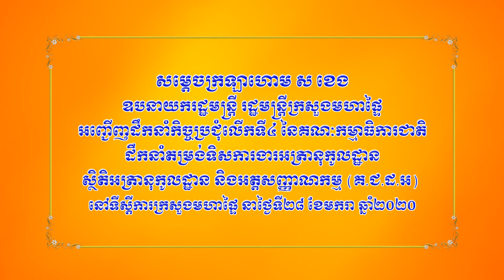សម្ដេចក្រឡាហោម ស ខេង អញ្ជើញដឹកនាំកិច្ចប្រជុំលើកទី៤ គ ជ ដ អ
សម្ដេចក្រឡាហោម ស ខេង ឧបនាយករដ្ឋមន្ត្រី រដ្ឋមន្ត្រីក្រសួងមហាផ្ទៃ អញ្ជើញដឹកនាំកិច្ចប្រជុំលើកទី៤ នៃគណៈកម្មាធិការជាតិដឹកនាំតម្រង់ទិសការងារអត្រានុកូលដ្ឋាន ស្ថិតិអត្រានុកូលដ្ឋាន និងអត្តសញ្ញាណកម្ម (គ.ជ.ដ.អ) នាព្រឹកថ្ងៃទី២៨ ខែមករា ឆ្នាំ២០២០ នៅទីស្ដីការក្រសួងមហាផ្ទៃ ។